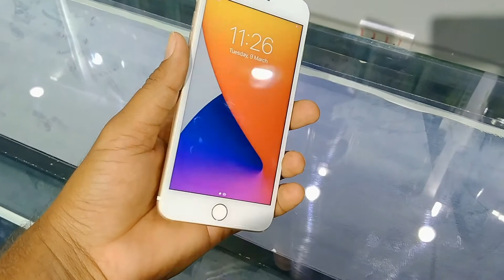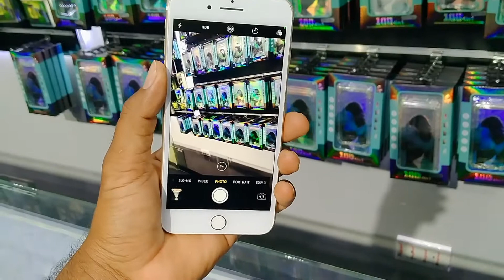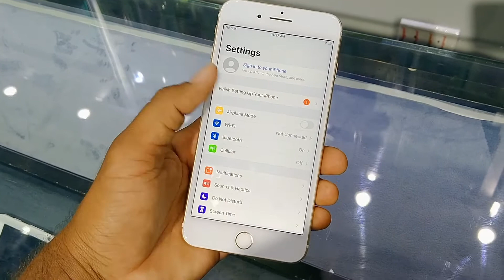Used iPhone 7 plus price, iPhone 7 plus Review and price in Saudi Arabia,